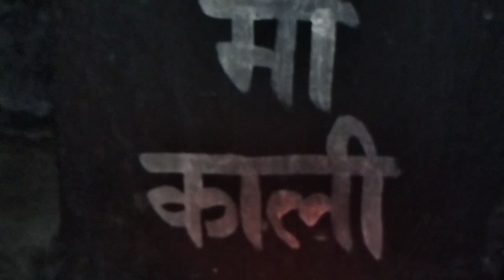Navratri Specialı रंग चढ़ गया मां दा लाल।Kala Ram Renu KumarI माता रानी की बहुत सुंदर भेंट सुने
your queries-
navratri special song
navratri special
navratri special gana
mata rani ke status
mata rani gane
mata rani ki bhente
mata rani songs
kala ram renu kumar sabal singh
kala ram mandir
mansa devi ke bhajan
mansa devi bhajan
mata mansa devi bhajan
mansa devi ka bhajan
maa mansa devi ke bhajan
mata mansa devi ke bhajan
kala ram and party goga jaharveer
kala ram rahul kumar
kala ram kanjale wala
kala ram mandir song
kala ram renu kumar all song
kala ram samaya
shakumbhari devi ke bhajan
shakumbhari devi bhajan
kali mata ke bhajan
kali mata songs
gal sun ladlya ve cheti tur ja garh dadreve
Guru GorakhNath ki paidi
Guru GorakhNath status
Guru GorakhNath ke bhajan
Guru GorakhNath ki katha
Gorakh nath ka ithias
GorakhNath ki katha
Om shiv gorakhs
Jai shiv gorakh
Om shiv gorakh mantra
Guru GorakhNath ji ka janam
Ranaji patiala
kurli gaddi ki Paidi
kurli darbar
kurli darbar ki chonki
Guga peer
mata ki ka khel kala ram
Mata bachal ki sewa
Katha
Pedi
Janam ki katha
Mata sham kaur ki pedi
Sabal Singh bori ke bhajan
Sabal Singh
Rehpe babe ki pedi
nagar Kheda ka bhajan
dada kheda
nagar khere bhajan
nagar khera
nagar khera song
nagar khere ki arti
nagar kheda sukh rakhi malka
dada khera status
haryanvi song
Jai rana ji
moj rakhiya dada ho khera
Surinderpal dhiremajra
vajda nagara tera sona rag reha rane
Bajda nagara tera
Sangi nath Bidla
Kotale wala Peer
Nagar khede ke bhajan Peer ki paidi
Rana ji
Nahar singh peer ke bhajan
O pir ji o pir ji
Allah hoo allah hoo
Rana ji ka bhajan
Nagar khede Sukh rakhi
Madanan Mata bhajan
shitla mata ki bhet
shitla mata ka bhajan
mata thana wali
mata thana wali ki bhet
Mata pathri wali song
Mata madan wali
mata madanan
Kheldi aa kalar madan
Khawaja peer ke status
Mata sham kaur ki Paidi
Nathiya mata ke bhajan
Guru Gorakh aaye dhune pe kala ram
Hasanpur gaddi
Nahar singh
Syed peer ki qawwali
Manga ram and party
Baba Kesarmal bawri
mata pathri wali ke bhajan
Peer pakke pul wale ke bhajan
Nar singh ki paidi
Nar singh baba ki paidi
Sawari ki pedi
Bagad yatra
Bagad
Bagad desh
Baba banarsi das hasanpur gaddi
Hasanpur gaddi baba banarsi das
Jai gogajaharvir ji
Bagad rajasthan
Astbali Peer
Jai shiv gorakh on shiv gorakh
Kolu bhagat ki katha
Meri kul ki bel chla de ho baba
Nela ghoda wala bhajan
Mata serial ki fariyad
Aaya baba tera sawan mahina
Lataka Peeri ka
Peer Baba ki katha
Dhan dhan khede badshah
Khede baba ke bhajan
Sukh rakhi dateya nagar khede sukh rakhi
Nagar Khede ki aarti
Dada kheda
Kheda baba Aaya baba tera sawan mahina
avtar singh balkar singh
sanju Sandeep
sanju Sandeep and party Tajalpur
Jaharveer ke bhajan
Rana g
Goga ji ki pedi
Arjan sarjan joda ki ladai
Preet nath and party
Avtar balkar goga peer
Gaurav nath and party
jaswant nath and party
gurnam nath and party
Gulab nath and party
satnam nath and party
Gaggu nath and party
naveen Nath and Party
Tinku nath and Party
Avtar balkar
kaka nath and Party
jassi nath urdhan wale
sejar nath kashvi wale
bhagwan nath and party
krishan nath
Ravi and party
Ravi nath and party
bunty nath and Party Naneola
goldy kamal and party kanod
jaswant nath kaka nath party
jassi nath and party chourmastpur
rinku nath and party
jagdeep nahar
mandeep nath sir kapra
kala ram and party shamtyu
raju nath and Party
gogi nath and akash nath
Mohan lal and Party
Ravi Rajesh and Party
Baldev Raj Tapriya wale
laddi nath Rajpura wale
shinda nath and party
chaman lal moli wale
suresh nath and party
raju manndeep and party jolle
rinku nath
qulab nath dhagroli
Sangi nath shamtu
ram singh rampal jolle wale
gursewak nath and party molgarh
sher singh molgarh katha
gursewak nath molgarh ranaji youtube channel
ranaji youtube channel
bhero nath ke bhajn
baba bhraiv nath ke bhajan
2022 latest bhajan
baba bhero nath ki pedi
ranajigaddi
patiala gaddi